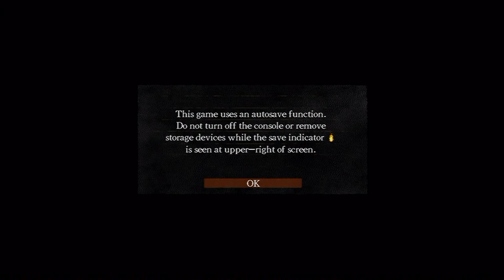Dark Souls chapter 0025 - A few errands